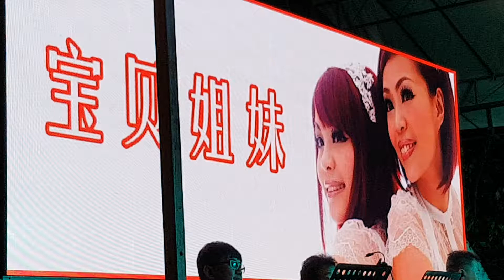Getai @ Hougang Blk 686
白狗骨大乐队